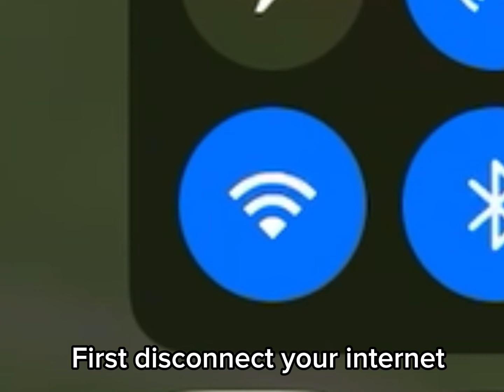How to make your Wepon GLOW in Genshin Impact